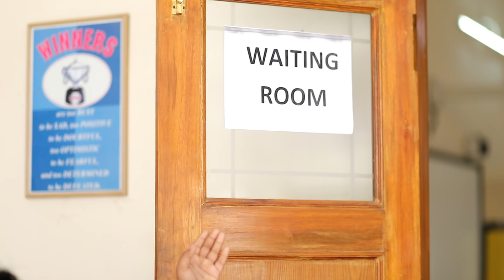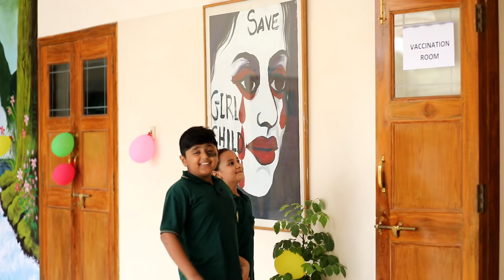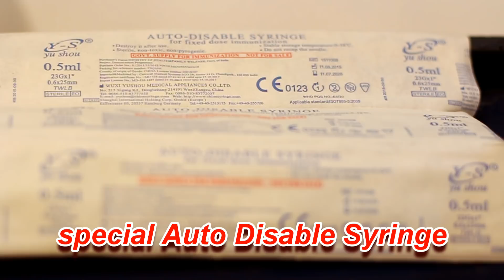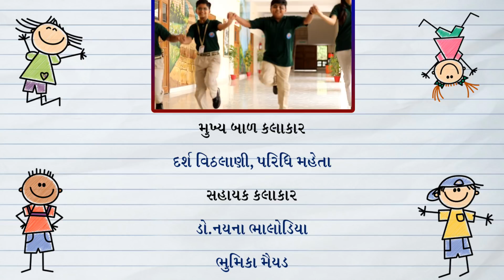Vaccination Tour | MEASLES RUBELLA CAMPAIGN | GUJARATI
The process of vaccination in MR CAMPAIGN is beautifully covered in three areas 1.Waiting area 2.Vaccination area 2.Observation area. The video takes you on tour of such vaccination process.
Written, Edited & Directed by Dr.Maulik Shah